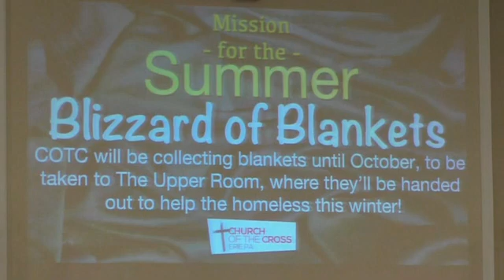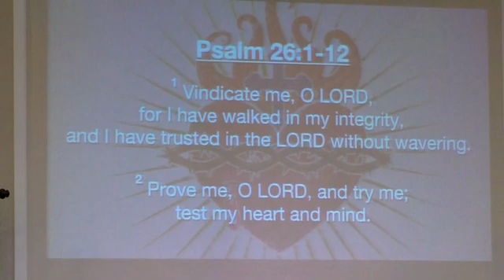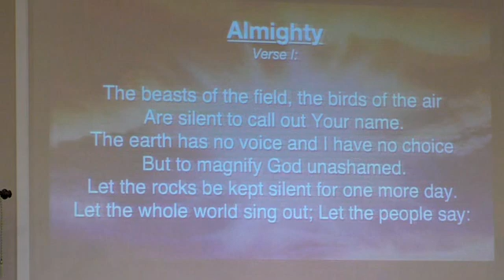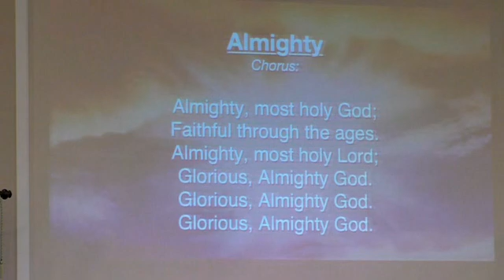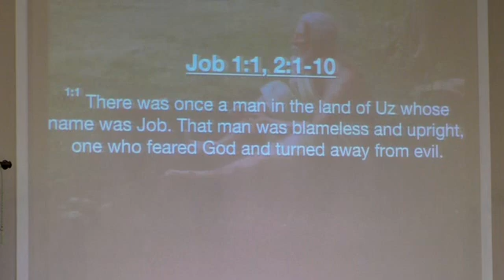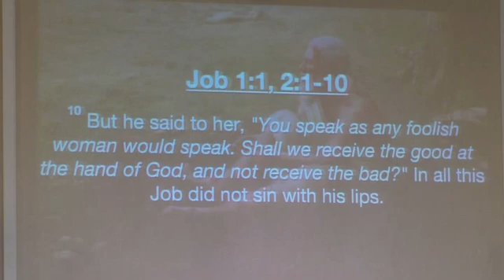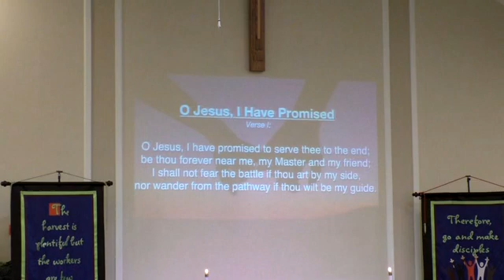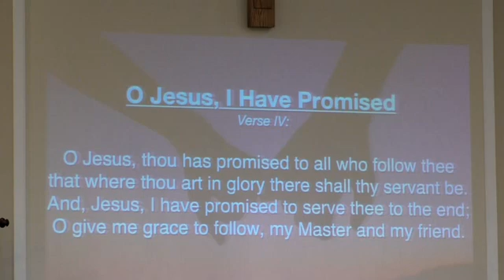10.03.2021 COTC "When the *BLEEP* Hits the Fan"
"When the *BLEEP* Hits the Fan"

Pastor Drew Himes
Scripture:
Song of Songs 2:8-13; James 1:17-27

Don't miss the young disciple lesson! Lesson for children in every video!

(Music and Lyrics by permission of CCLI #499593​)